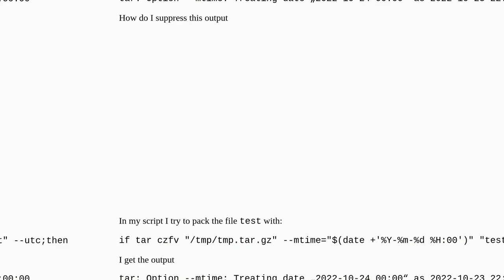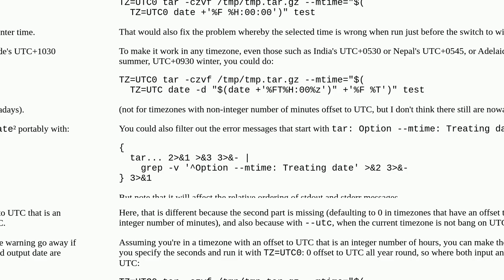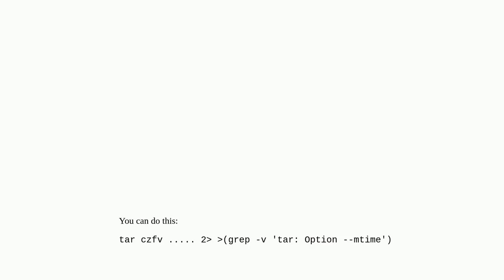tar suppress message "Treating date ... as ..."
A special thanks goes out to the community